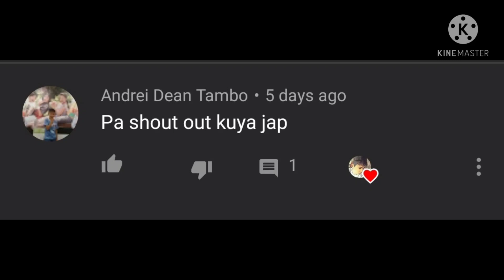Driver's License - Olivia Rodrigo cover by Japs